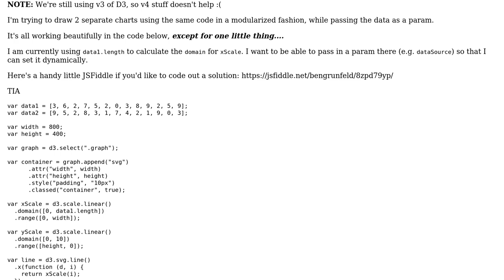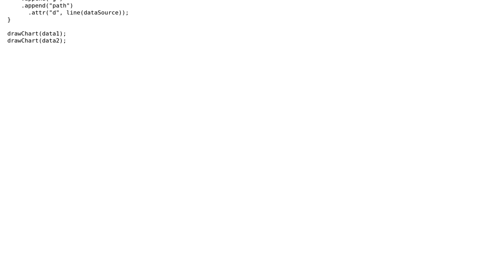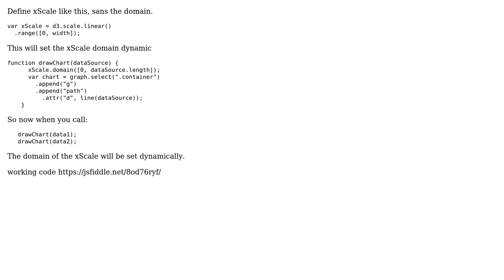D3: Giving a linear scale a dynamic domain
With thanks & praise to God, and with thanks to the many people who have made this project possible! | Content (except music & images) licensed under CC BY-SA | Music | Images & others | With thanks to user Cyril Cherian user Ben and the Stack Exchange Network Trademarks are property of their respective owners. You are responsible for your own actions.